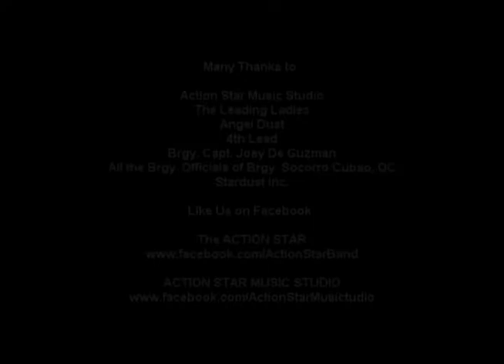HELP(The Beatles Cover) - The ACTION STAR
BIDA FILMS / ACTION STAR MUSIC STUDIO
HELP (The Beatles)
Performed Live by The Action Star

Brgy. Socorro, Cubao, QC Christmas Party

Jonas Cobarrubia - Vox/Guitar
Ivy Michael Enriquez - Bass
Anthony Pinto - Guitar
Bernard Don Preconcillo - Drums

Maxwell Edison / Silver Hammer Films!